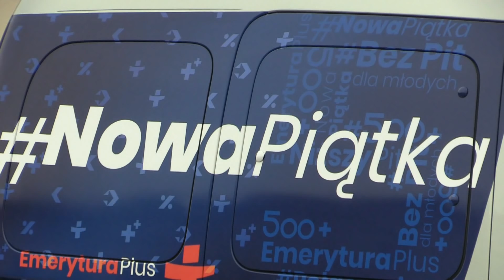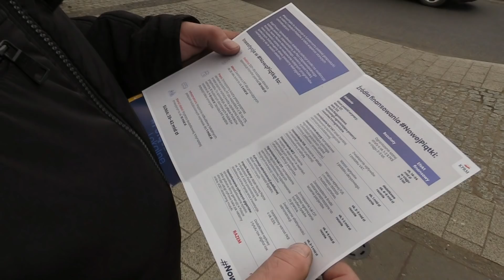Wizyta Wojewody Podkarpackiego w Brzozowie